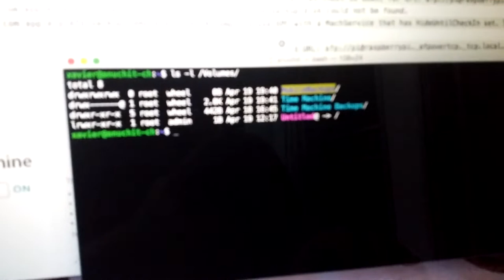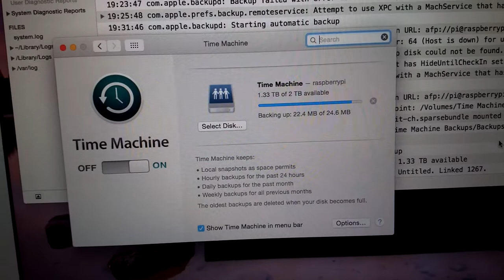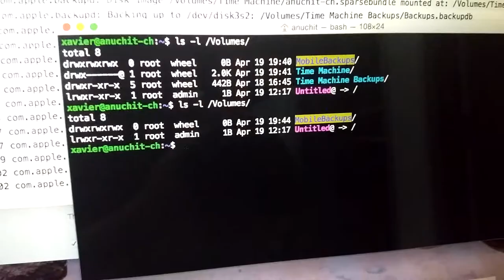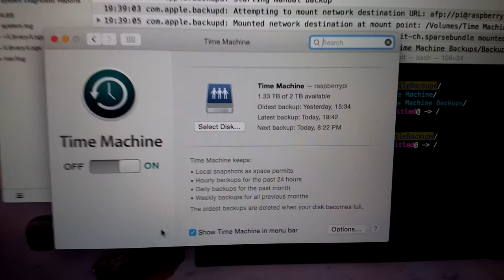Raspberry Pi Time Capsule